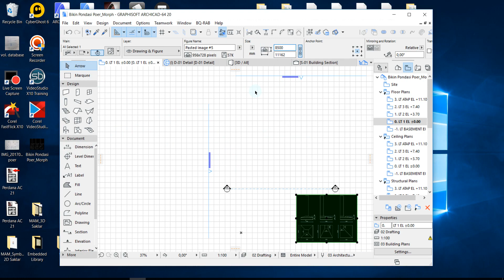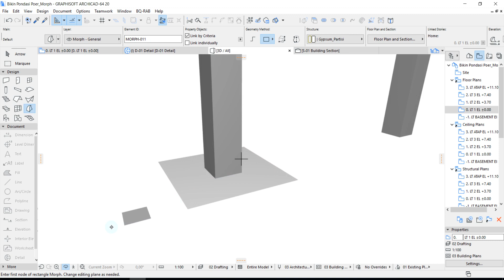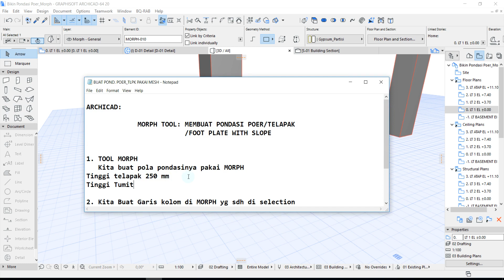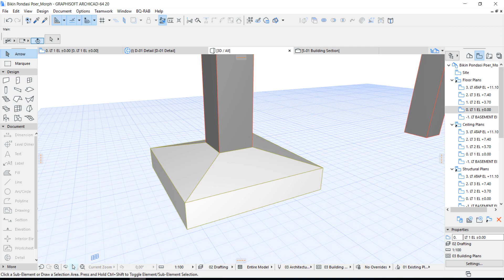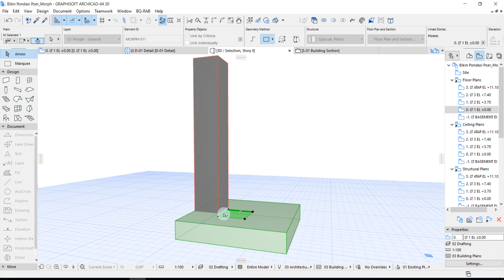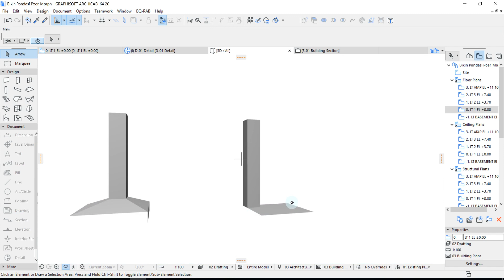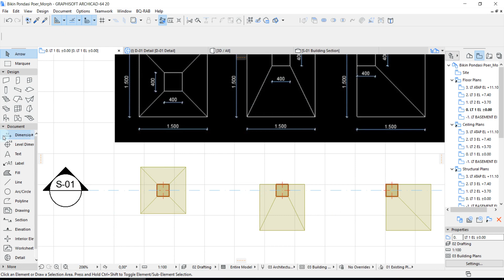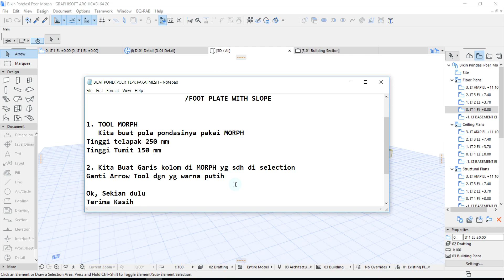ARCHICAD FOUNDATION -FOOT PLATE: Membuat Pondasi Poer /Tapak [Trapezoidal Footing With Slope] -Morph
Archicad Tutorial Bahasa Indonesia. ARCHICAD Foundation : Membuat Pondasi Tapak Plat Beton / Poer / Telapak / Setempat / Pondasi Titik / Trapezoidal Footing / Foot Plate with slope - [Morph Tool]